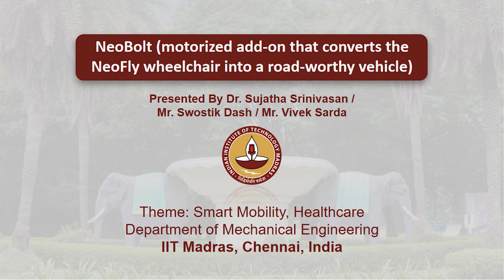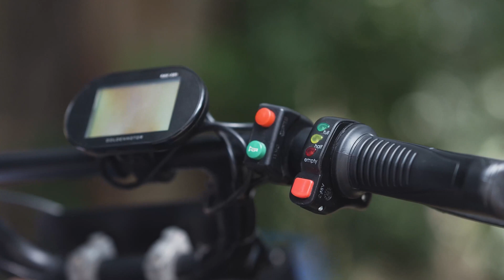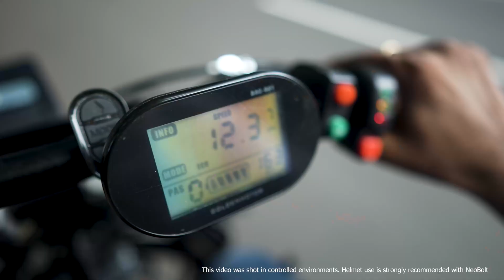R&D Fair Showcases IIT Madras' NeoBolt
NeoBolt (motorized add-on that converts the NeoFly wheelchair into a road-worthy vehicle) was showcased at the All IITs R&D Fair IInvenTive NeoBolt clips on in seconds, converting the NeoFly manual wheelchair into a road-worthy scooter. With a range of 25 km and a top speed of 25 kmph, NeoBolt empowers users to commute to work, school, hospital, shops, etc., in rural and urban areas. Combined with accessible metros, the NeoBolt enables users to go faster and further than ever before. Tested for Indian road conditions, the device is powered by a battery and is currently used by over 800 wheelchair users across India. NeoBolt simply changes several inaccessible places for wheelchair users into accessible ones, giving a fair chance for persons with disability and the elderly to live active lives and perform their community roles.